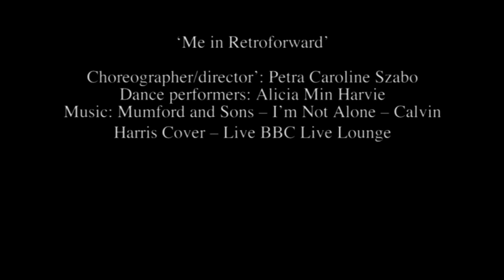Showreel Platform Shorts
Annandale Creative Arts Centre (ACAC) is pleased to present 'Platform Shorts', a showing of
short length contemporary dance works, as a part of the Sydney Fringe Festival on Saturday Sept
15 & 22, 2012 at ACAC, 81 Johnson Street, Annandale.
Choreographers and Dance filmmakers are invited to submit their contemporary dance works or dance films.
This is a great opportunity to present your works, perform, to network, to receive great feed-back and much more!